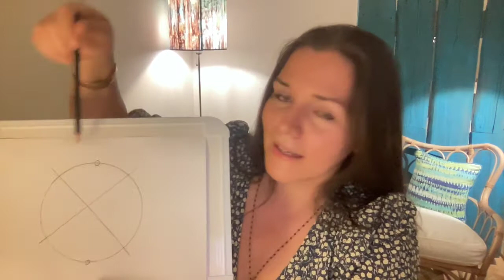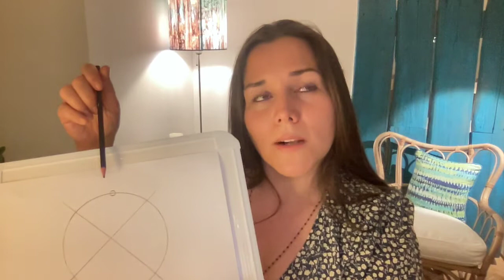FEHLKÄUFE VERMEIDEN? 🤦🏽‍♀️SO sparst Du Geld UND Nerven, Frau. Schicke Sachen leicht gemacht! 💃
Du kennst sie gut: Fehlkäufe? ✔︎
Auch Dein Schrank hat Teile mit Preisschildern dran? ✔︎
Du willst Dir künftig Geld, Nerven und Frust sparen? ✔︎

Bitte beachte:
Dieser Podcast und seine Tipps ersetzen keine medizinische Diagnose, ärztliche oder psychotherapeutische Behandlung.